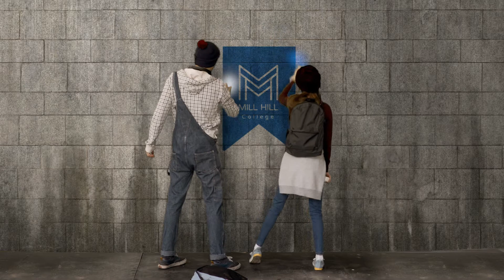Mill Hill Graffiti Logo